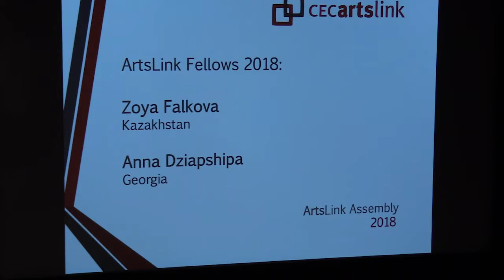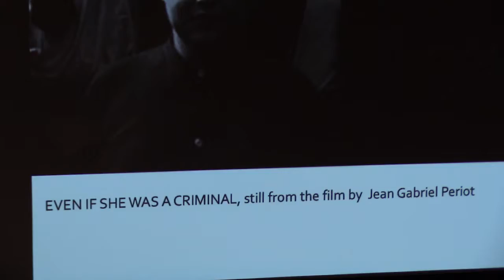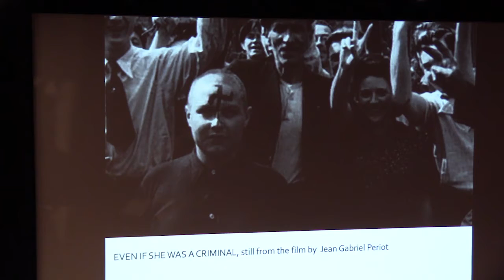12—Archives, ArtsLink Fellow 2018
Archives, ArtsLink Fellow 2018